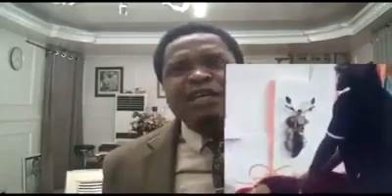I will use my spiritual power to destroy bb naija 🇳🇬 pastor vowed.